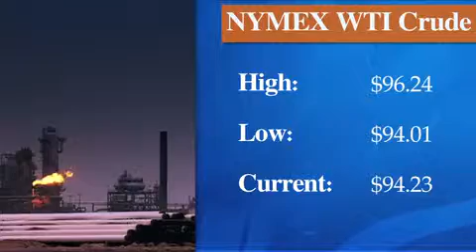Oil prices dip on dollar rise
05/10/13  The price of oil dropped below $95 a barrel today as a strengthening dollar made crude more expensive for traders using other currencies.